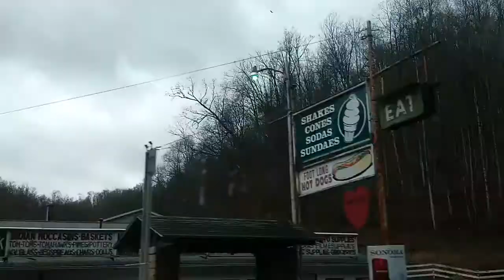Rustic West Virginia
Hello, I'm a Christian evangelist traveling across America hoping for a New REVIVAL , A new great awakening , & encouraging one another during coronavirus lockdown please keep reading

 JESUS SAVES !!
JESUS SAVES !!
JESUS SAVES !!

  4 THINGS TO DO ASAP:
1) START TALKING & LISTENING  TO GOD: WE CALL this ‘PRAYER’
2) START READING the WORD of GOD: WE CALL this the ‘BIBLE’
3) START HAVING FELLOWSHIP with OTHER BELIEVERS IN GOD

JESUS SAVES !!